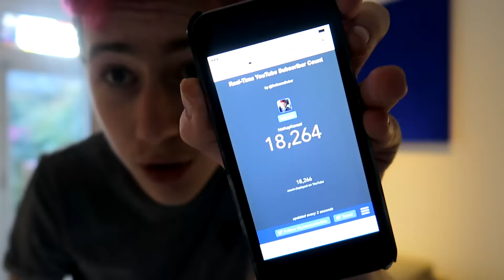TRENDING & DONATIE!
➞ Hallo Mensen Maan hier!

Bedankt voor alle support!

➞ Hoi kijkers, ik ben Maan! De baas van dit vette YouTube kanaal! Op dit kanaal maken wij leuke game video's + soms wat andere video's! Ook staan wij er om bekend dat wij erg veeeel livestreamen!
En al deze vette shit is natuurlijk in HD kwaliteit!

Lateeeer!